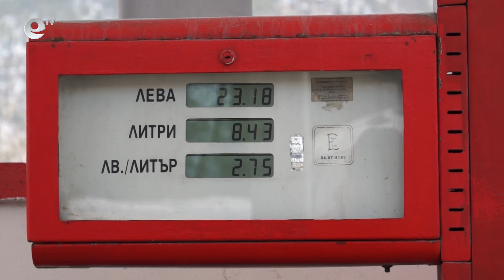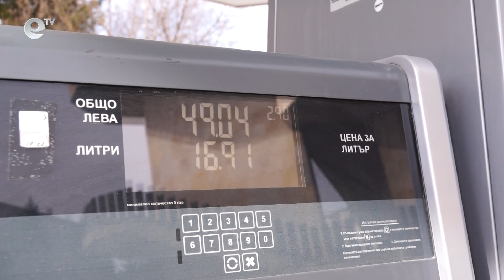Горивата в Смолян поскъпнаха, но вече няма опашки по бензиностанциите